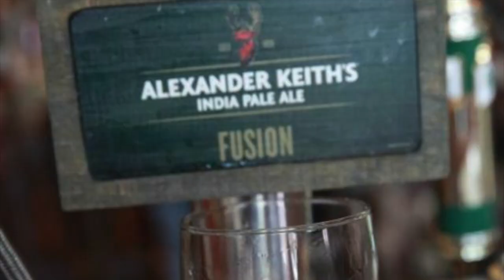Celebrity Deathmatch - Tommy Lee Vs Wizard Johnny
More silliness from the celebrity world  with this game available on the Playstation 2 and Xbox.

Celebrity Deathmatch is a fighting video game by American studio Big Ape Productions to Mortal Kombat style based on the MTV series of the same name. The game features celebrities and movie monsters as playable characters.

Developers: Big Ape Productions
                      Coresoft (PS)
Publishers: Gotham Games
                     MTV Interactive
Platforms: Microsoft Windows, PlayStation, PlayStation 2, Xbox
Release: 2003
Genre: Fighting, professional wrestling